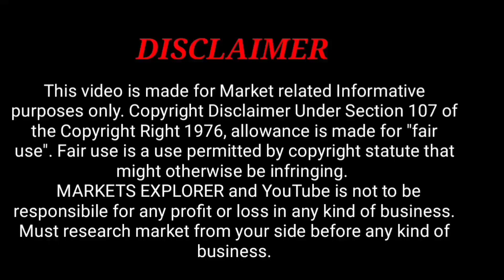2 रुपये से शुरू Cosmetic and Jewellery wholesale market, Sadar Bazar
2 रुपये से शुरू Cosmetic and Jewellery wholesale market, Sadar Bazar

shop name: Triputi Cosmetics & Artificial Jewellery

Address:-  SHOP NO,63 MATA SHERA WALI MARKET  SADAR BAZAR, Delhi-110006

ABOUT THIS VIDEO- इस वीडियो में दिखाया गया सामान आपको इसी कीमत पर मिलेगा | इस वीडियो को लेकर दुकान पर आइये और वीडियो के हिसाब से सामान

1 रूपये 90 पैसे से शुरू Cosmetic and Jewellery, Wholesale Market, Sadar Bazar, Delhi
 1 रुपये से शुरू Cosmetic and Jewellery wholesale market, Sadar Bazar Gupta
gupta traders sadar bazar Shagun Enterprises,
IDEAS 4 BUSINESS IDEAS4BUSINESS GUNGUN BANGLES & COSMETIC

Sadar bazar:wholesale beauty

 product:beautiqua agencies sadar bazar

Marketszone

Wholesale ladiesundergarments

Delhi

Wholesale bangles

कॉस्मेटिक आइटम

कॉस्मेटिक थोक

कॉस्मेटिक सामान

कॉस्मेटिक बाजार

कॉस्मेटिक बाजार delh

कॉस्मेटिक थोक बाजार kanpur

 delhi 110027

branded cosmetics

Sadar Bazar

Bangles market

Bra market

Sadar bazar:wholesale beauty

Marketszone

Wholesale ladiesundergarments

Delhi

Wholesale bangles

कॉस्मेटिक आइटम

कॉस्मेटिक थोक

कॉस्मेटिक सामान

कॉस्मेटिक बाजार

कॉस्मेटिक बाजार delh

 delhi 110027

branded cosmetics

Sadar Bazar